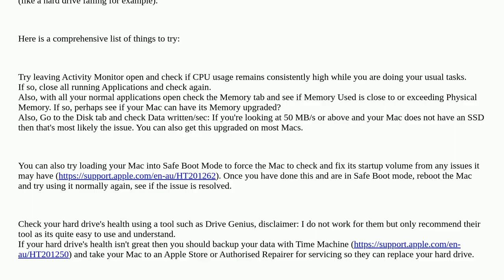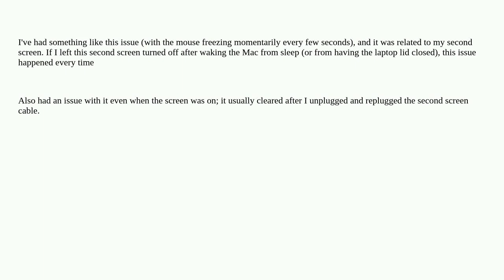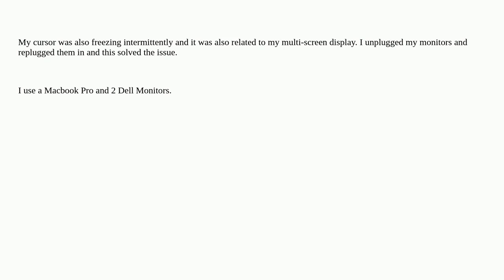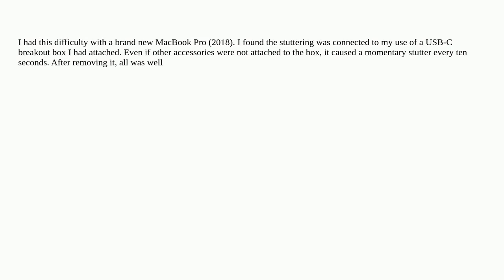Apple: Cursor freezes for a split second around every 10 seconds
Cursor freezes for a split second around every 10 seconds

A special thanks goes out to the awesome community

  cursor performance macos mouse